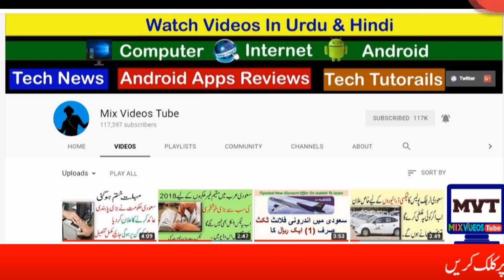Saudi Arab Latest News Saudi Govt Announce Fine And Jail Sentence For Protecting Illegal People in K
Hi Friends
  all type videos  enjoy it